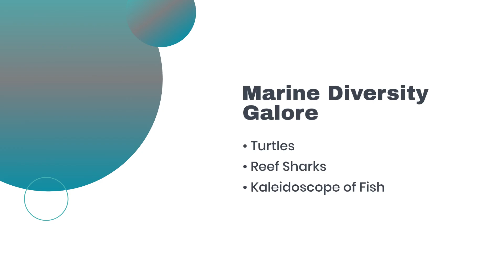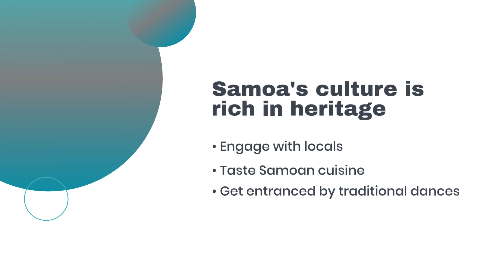The Ultimate Guide to Snorkeling in Samoa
Snorkeling in Samoa is more than just an underwater adventure; it’s a journey into a vibrant realm largely untouched by human influence. Nestled in the heart of the Pacific, Samoa’s waters hide secrets and sights many divers only dream of. Join us as we uncover the single most vital piece of information that will transform your Samoan snorkeling experience from ordinary to extraordinary. Discover why snorkeling in Samoa is a must for any underwater enthusiast.